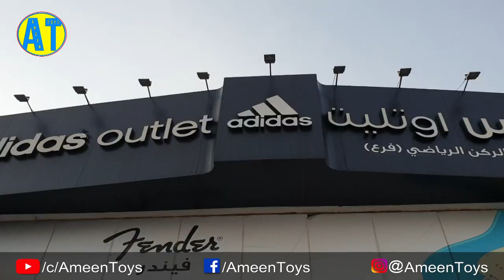Fifa 100 Days To Go Special Video By Ameen ⚽⌚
I, Ameen, youtuber started just before my second birthday . This is one of my toy review video. Your support is my greatest motivation.